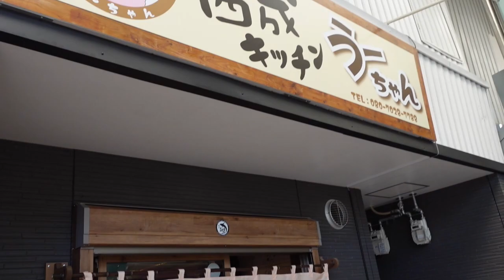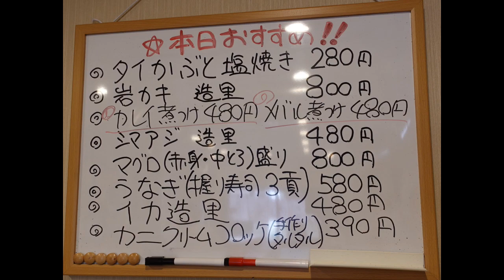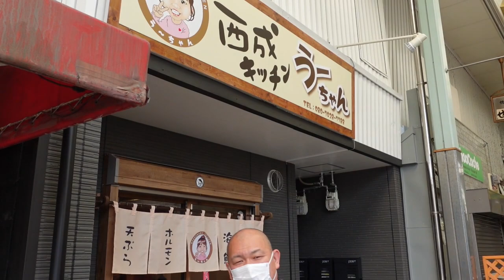【新店舗】西成に魚介類が美味しいお店がオープンしました！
西成キッチン【うーちゃん】さん
お店の場所はこちら↓
☆基本情報☆
住　所：大阪府大阪市西成区萩之茶屋2丁目10-12
喫煙可
食べログはこちら